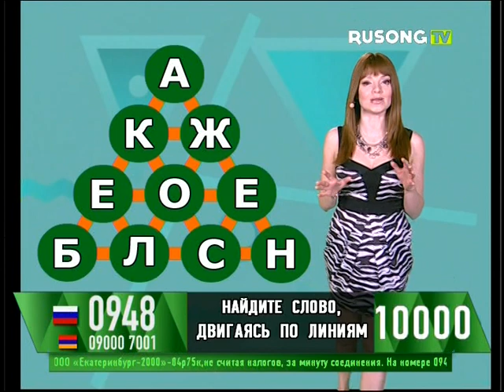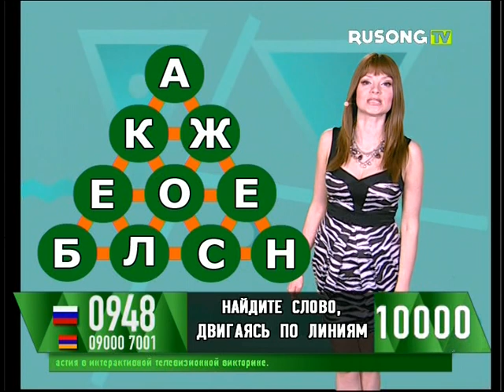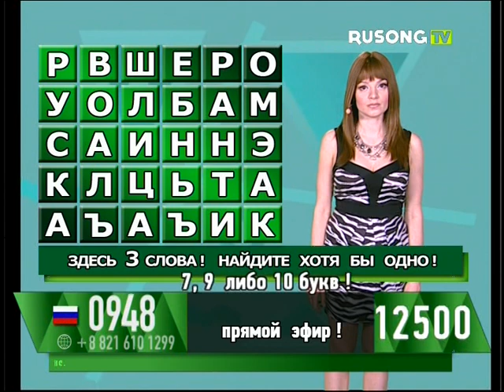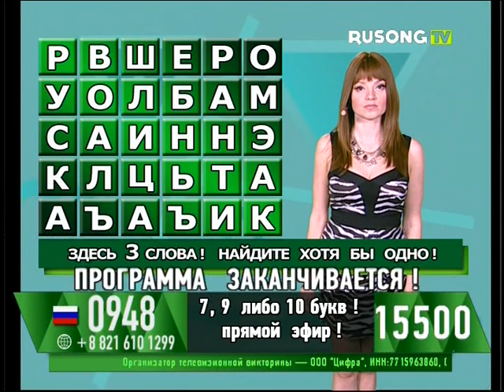Лилия Ветлицкая - "Удачный час" (28.02.16)